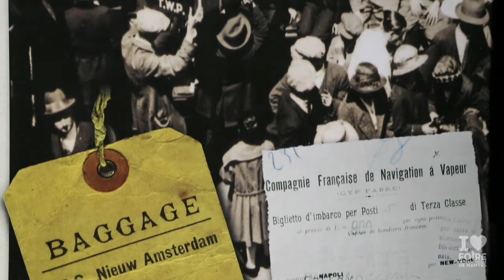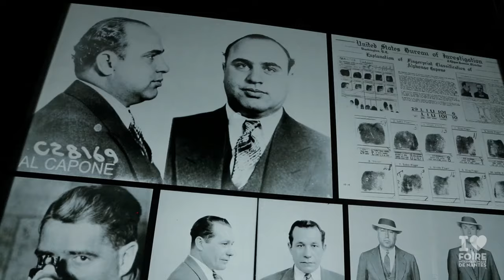Foire de Nantes 2016 - New York, l'expo !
Vous rêvez de découvrir la ville qui ne dort jamais ? Prenez un vol direct pour New York avec la Foire Internationale de Nantes, du 1er au 11 avril au Parc des Expositions de Nantes ! 1800 m² d'expositions sont consacrés à Big Apple. De l’incroyable histoire d’Ellis Island aux pétillantes
années folles, sa visite vous offre un voyage inédit dans le
temps à travers l’architecture, la culture et les mythes qui ont construit New York : voitures anciennes, reconstitution de l’emblématique Little Italy, bureau de détective privé, nombreux objets de collections…